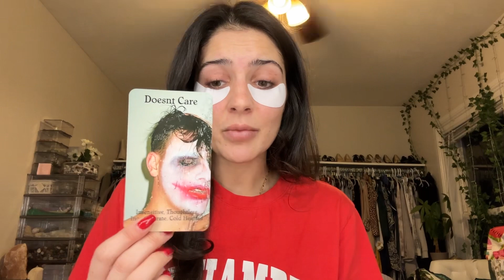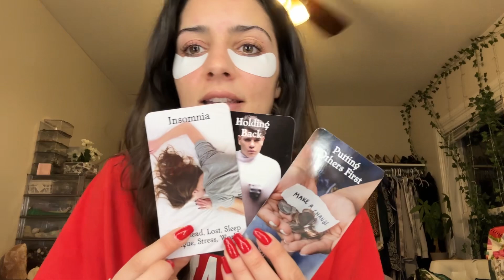Someone has a NEW BEGINNING with work!